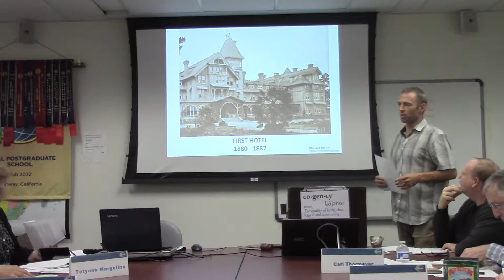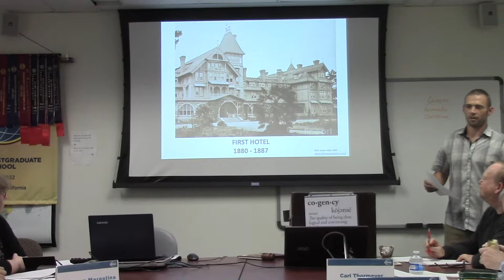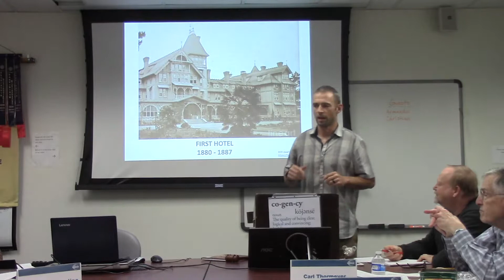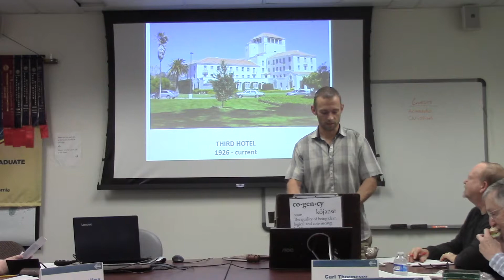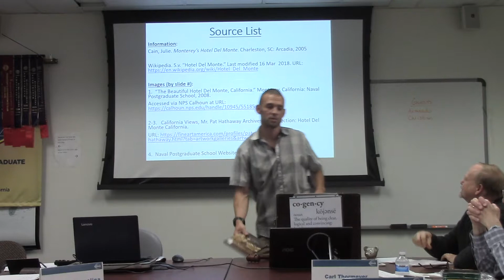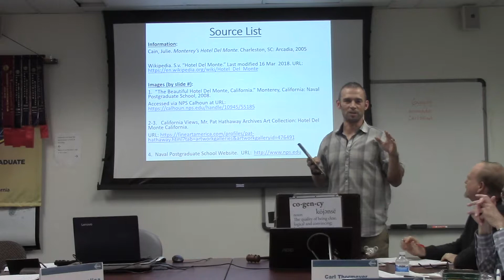Hotel Del Monte